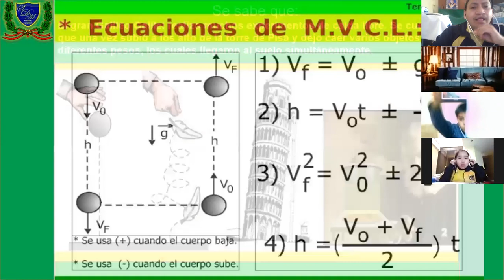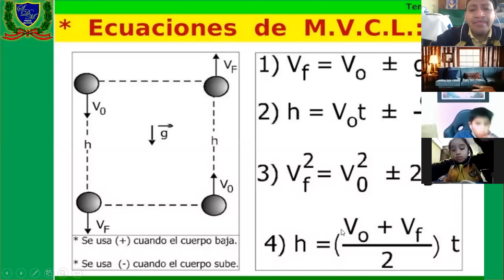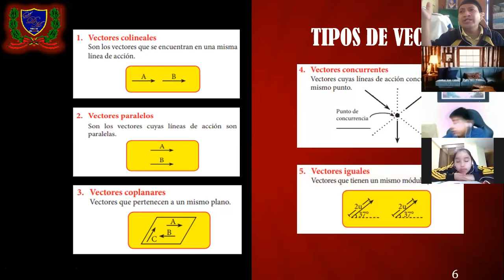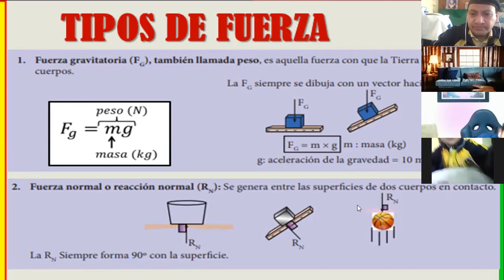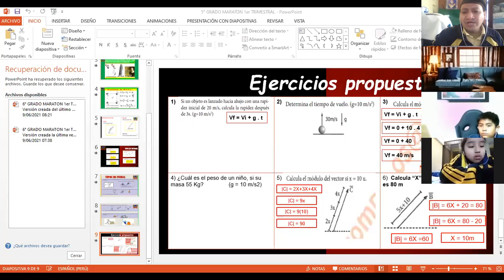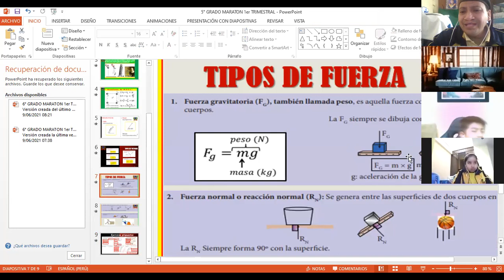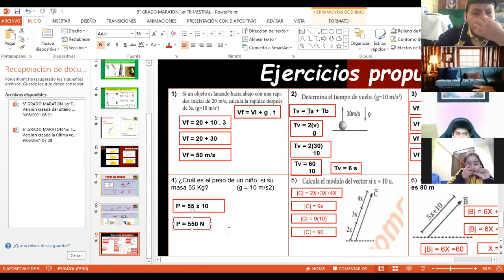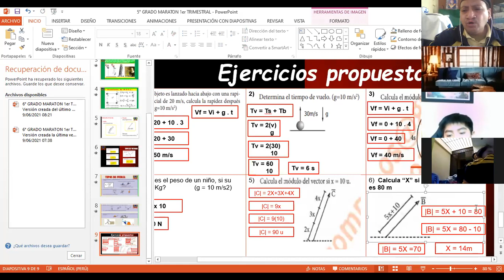MARATON PRIMER TRIMESTRE | 5°GRADO | Carlos Zapata